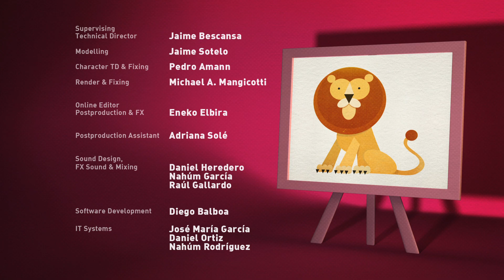Let's Go Pocoyo! - A câmara do Pocoyo (S0325)